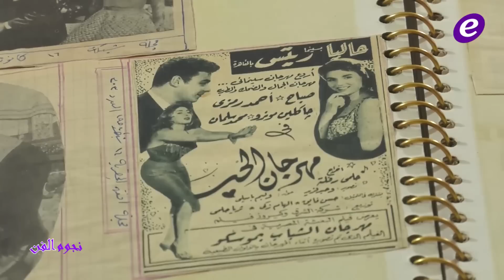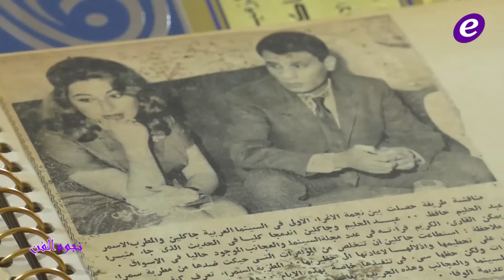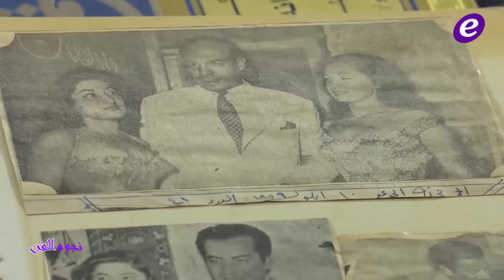جاكلين تفجر مفاجأة كبيرة وتعلنها للمرة الأولى :"تزوجت مرة ثانية في السر"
Copyright : ElFann.com